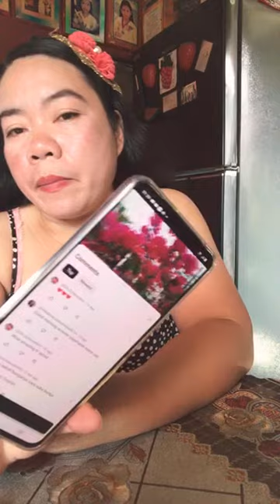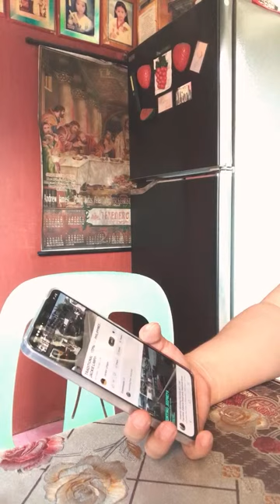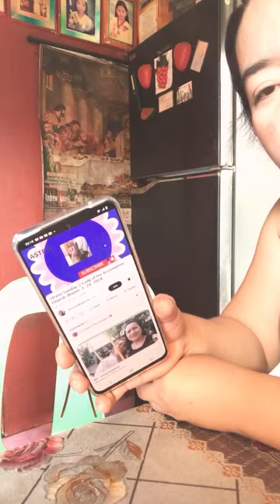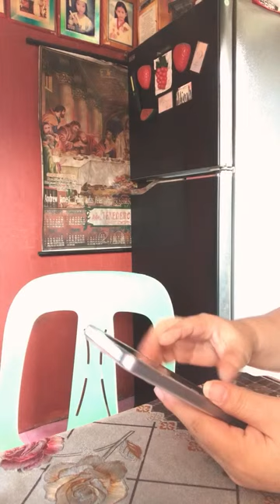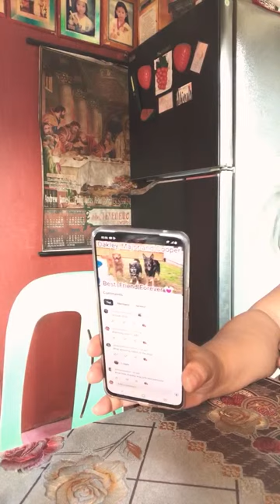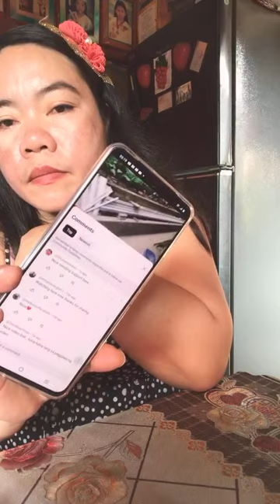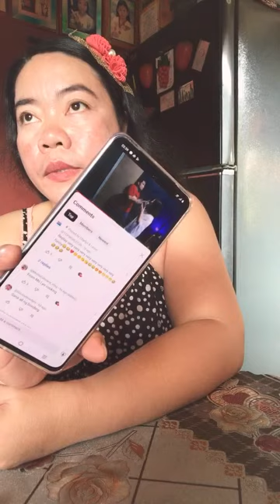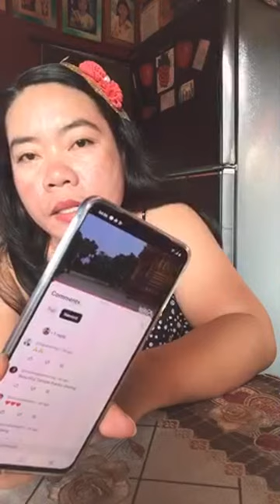105-Happy Monday thanks for coming